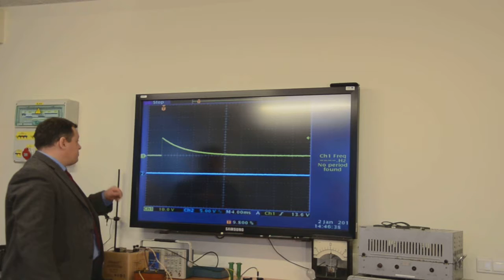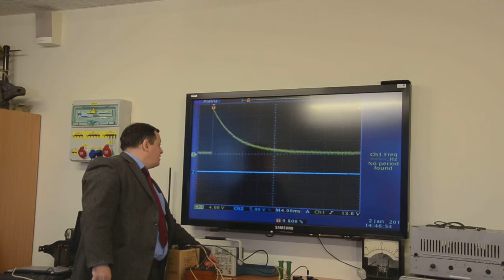AperSign2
Aperiodiskie signāli 2.daļa